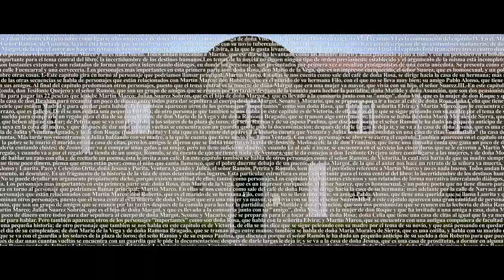Museo Camilo José Cela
Video corporativo de la Fundación Pública Gallega Camilo José Cela y de su Museo Camilo José Cela.
Abierto de Martes a Sábado de 10 a 14 y de 16 a 19 en invierno y de 10 a 14 y de 16 a 20 horas en verano.
Iria Flavia, padrón (A Coruña).